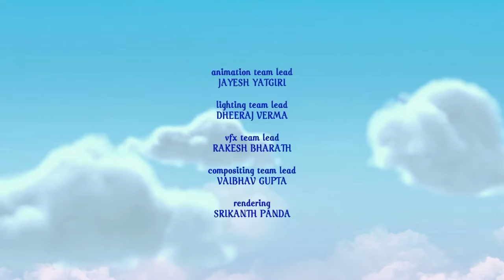Care Bears Welcome to Care a Lot - Show of Shyness (Episode 2)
Harmony Bear loses her voice before a Care Bears talent show, as Phoebe must convince the local villains to stop sabotaging the show.